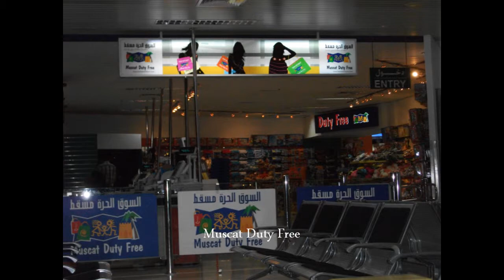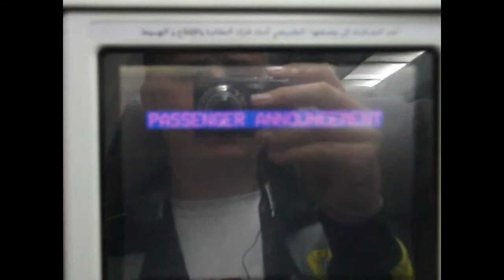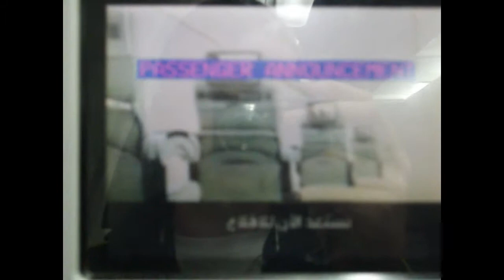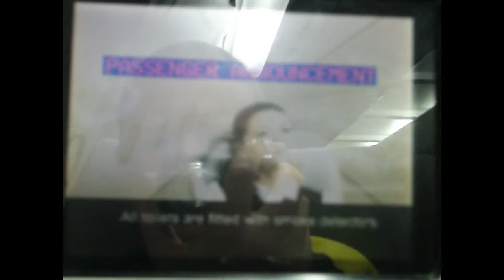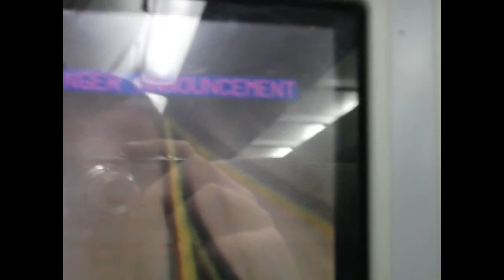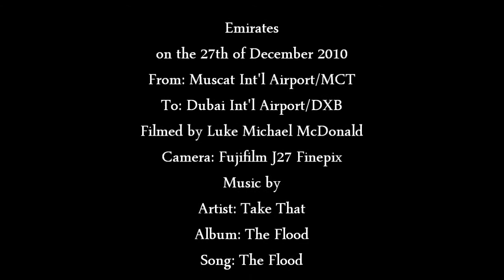Emirates Flight EK867 From Muscat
This is my flight on the 27th of December 2010 From Muscat Int'l Airport to Dubai Int'l Airport